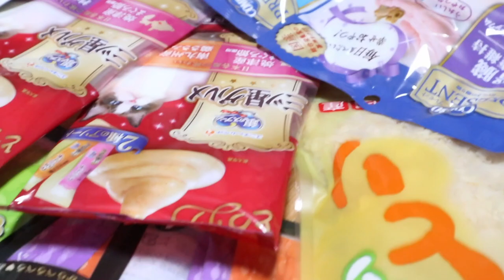かわいいジャンポン遊んでよ！パパがちょっかい出す【Jean & Pont 1848】2019/8/20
ジャンくんとポンちゃんが部屋でくつろいでいるところに気まぐれなくろけんパパが「遊んで」と迫ります。
ちょっと鬱陶しい感じでそれなりの対応の２匹はパパを傷つけないように気を使っているように見えます。
maoiママはジャンポンのおやつとブラシを買ってきました。